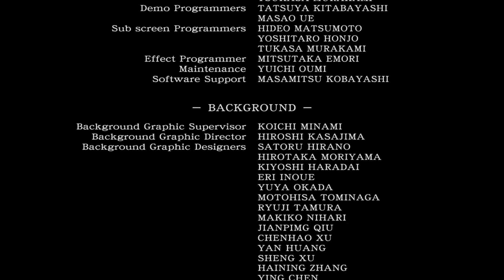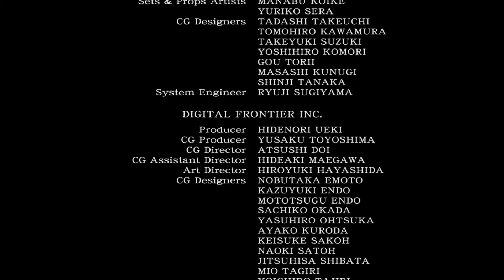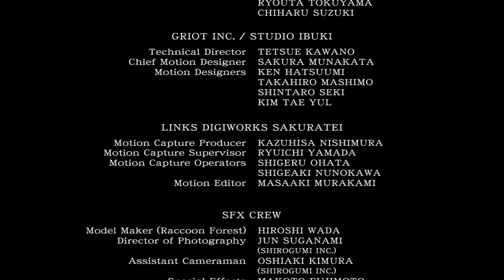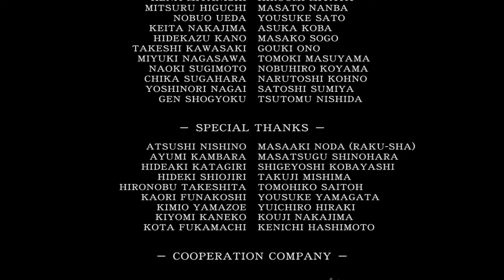RESIDENT EVIL 0 HD REMASTER PS4 PRO ÉPICO FINAL NO MODO HARD COMPLETO CENÁRIO REAL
CURTAM BASTANTE O FINAL VERDADEIRO DO CENÁRIO REAL RESIDENT EVIL HORIGENS COLECTION REMASTER DO RESIDENT EVIL 0 QUE SE PASSA ANTES DO RESIDENT EVIL JOGUEI COM ARMAS INFINITAS PORQUE JA ZEREI É PLATINEI JÓQUEI SÓ PRA BRINCAR MESMO ESPERO QUE APRECIEM NÃO SE ESQUEÇAM DE ASSINAR O CANAL E ATIVAR O SINO.🔔 DE NOTIFICAÇÕES PARA QUANDO EU POSTAR VÍDEOS NOVOS VOCÊS SERÃO NOTIFICADOS FORTE ABRAÇO PRA TODOS TAMO JUNTO XD 🔪🈹️🍃😁